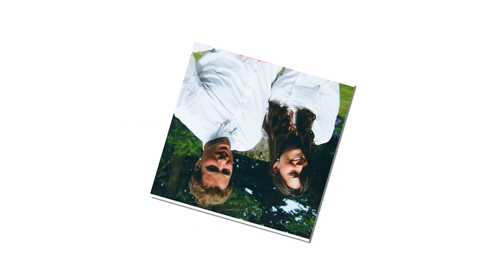Both Kate and Meghan were stunned because William and Harry asked for a divorce at the same time